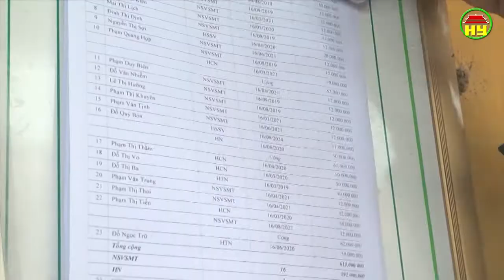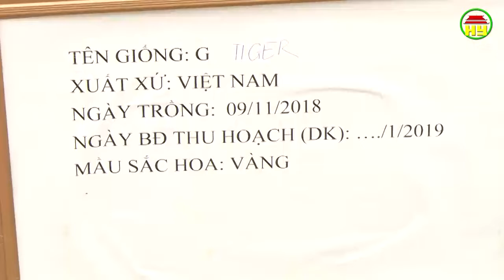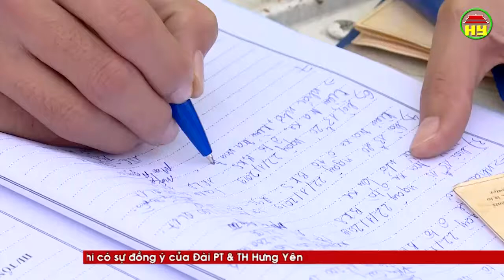Thời sự Đồng bằng sông Hồng thứ 6 ngày 25/01/2019.